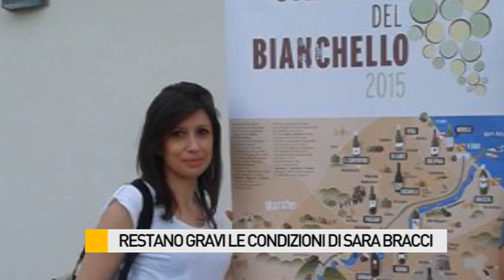Restano gravi le condizioni di Sara Bracci